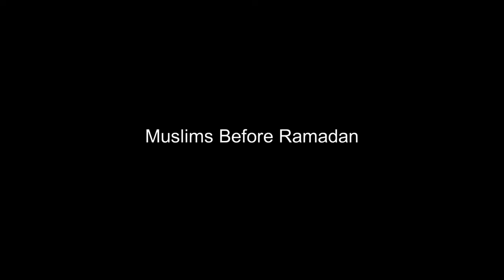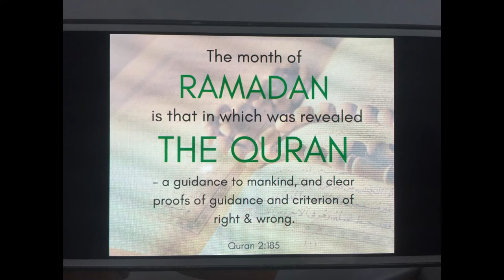Before VS During Ramadan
Assalamu Alaikum, The subtitle is available in English, Hindi, Arabic, Bangla, & Urdu & more.

Allahuma Barik (May Allah (SWT) Bless You All)